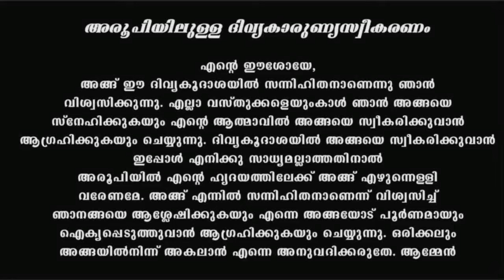Holy Mass I Malayalam Mass I April 3 I Wednesday I Qurbana I 6.45 AM